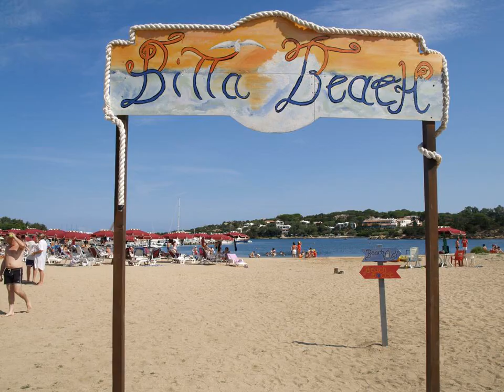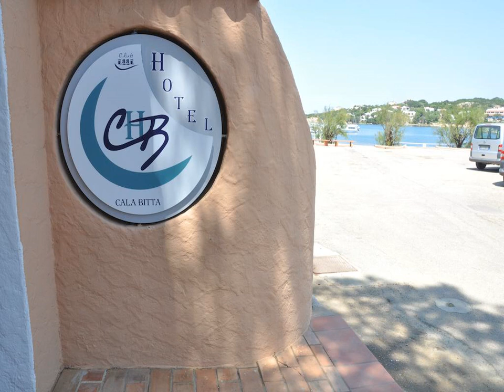Club Esse Cala Bitta - Arzachena - Italy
Club Esse Cala Bitta hotel city: Arzachena - Country: Italy

Address: Loc. Cala Bitta - Baja Sardinia; zip code: 07040

Club Esse Cala Bitta is set in front of the sea in Baia Sardinia, a few steps from the most renowned beaches of the Emerald Coast. There is an outdoor swimming pool and free parking on site.

 -- Le Club Esse Cala Bitta est situé en face de la mer à Baia Sardinia, à quelques pas des plages les plus renommées de la Côte d'Emeraude. Il dispose d'une piscine extérieure et d'un parking gratuit sur place.

 -- El Club Esse Cala Bitta está situado frente al mar en Baia Sardinia, a pocos pasos de las playas más famosas de la Costa Esmeralda. Hay una piscina al aire libre y aparcamiento gratuito en el establecimiento.

 -- Das Club Esse Cala Bitta erwartet Sie am Meer in Baia Sardinia, nur wenige Schritte von den berühmtesten Stränden der Costa Smeralda entfernt. Die Unterkunft bietet einen Außenpool und kostenlose Parkplätze am Haus.

 -- Club Esse Cala Bitta ligt tegenover de zee in Baia Sardinia, op een steenworp van de meest beroemde stranden van de Costa Smeralda. Het hotel heeft een buitenzwembad en beschikt over gratis eigen parkeergelegenheid.

 -- Situato di fronte al mare di Baia Sardinia e a pochi passi dalle rinomate spiagge della Costa Smeralda, il Club Esse Cala Bitta vanta una piscina all'aperto e un parcheggio gratuito in loco.

 -- Club Esse Cala Bitta酒店坐落在拜亚撒丁岛（Baia Sardinia）的大海对面，距离翡翠海岸（Emerald Coast）的最知名的海滩仅有几步之遥。酒店设有室外游泳池和免费停车场。  Cala Bitta酒店的空调客房设有冰箱以及宽敞的开放式空间。  酒店在早餐、午餐和晚餐时段供应丰盛的撒丁岛特色美食。  Club Esse Cala Bitta酒店在SP 59公路附近。通过这条公路，客人在不到25分钟即可抵达切尔沃港（Porto Cervo）。

 -- Obiekt Club Esse Cala Bitta usytuowany jest nad morzem w miejscowości Baia Sardinia, tuż obok słynnych plaż na Szmaragdowym Wybrzeżu. Na miejscu znajduje się odkryty basen oraz bezpłatny parking.

 -- Отель Club Esse Cala Bitta расположен у моря на курорте Байя-Сардиния, в нескольких шагах от самых известных пляжей Изумрудного побережья. К услугам гостей открытый бассейн и бесплатная парковка на территории.

 -- Club Esse Cala Bitta ligger vid havet i Baia Sardinia, bara ett stenkast från Costa Smeraldas mest kända stränder. Det finns en utomhuspool och gratis parkering vid hotellet.

 -- يقع فندق Club Esse Cala Bitta أمام البحر في مدينة بايا سردينيا على بعد خطوات قليلة من أكثر الشواطئ الشهيرة في Emerald Coast. ويشمل مسبح في الهواء الطلق وموقف مجاني للسيارات في الموقع.  يوفر الفندق غرف مكيفة مع ثلاجة ومناطق مفتوحة واسعة.